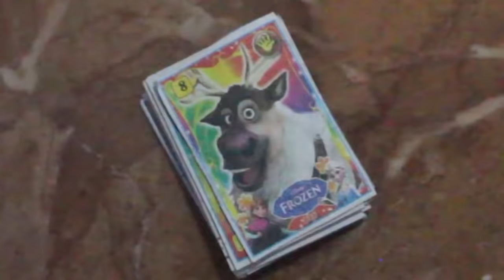The Feeling of Main Kartu Gambaran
masa kecil dramatis tjoy